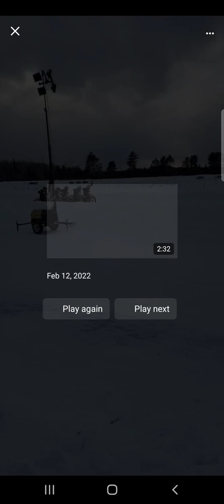UMIRA Gwinn, MI Ice Races. 02-12-2022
sorry for the shaking, I was freezing!